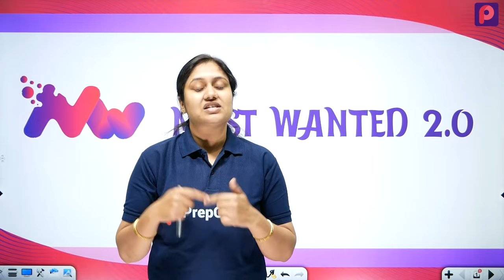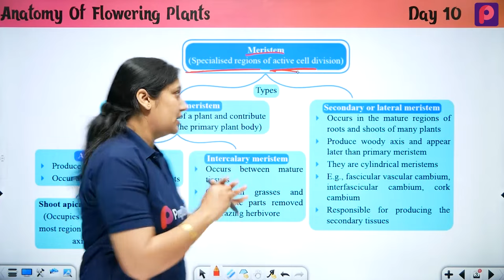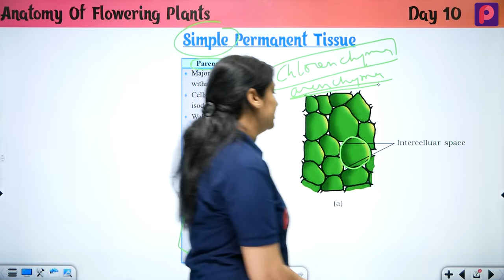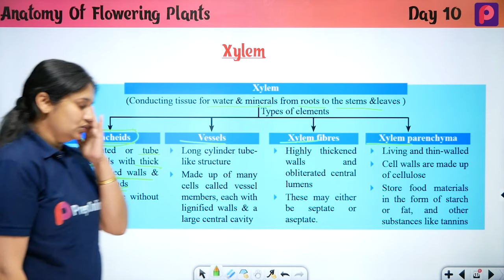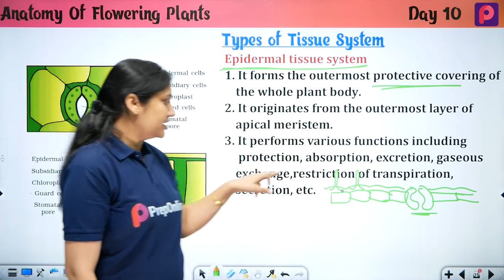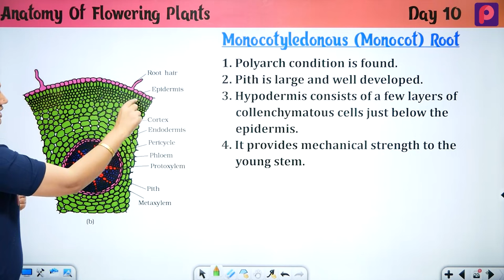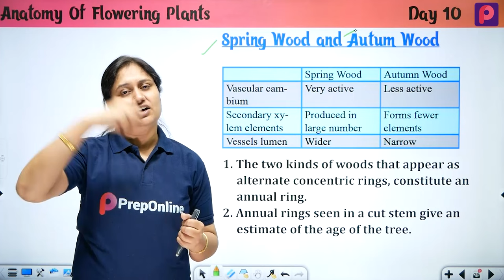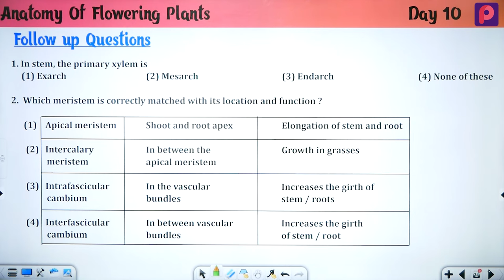Day 10 Anatomy Of Flowering Plants - NEET Most wanted Series by pooja mam